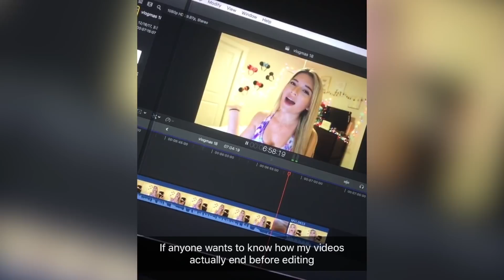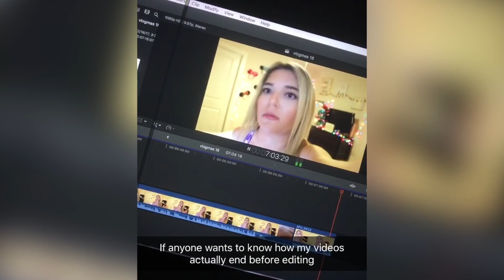I Didn't Want You To See This...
Hey guys!! I hope you enjoyed seeing a side that you don't normally see! I really want to start doing more videos like this to bring you guys a little bit more into my life. Make sure to comment if you want to see more stuff like this in the future and I will be sure to film a lot more when school starts again. Thank you to my amazing friends who made this video possible, I wouldn't have funny clips without you guys!
xoxo